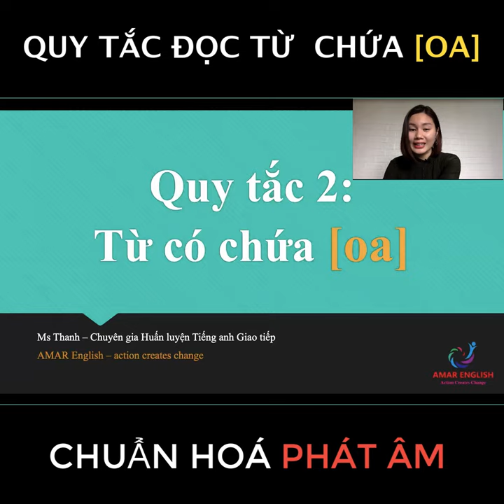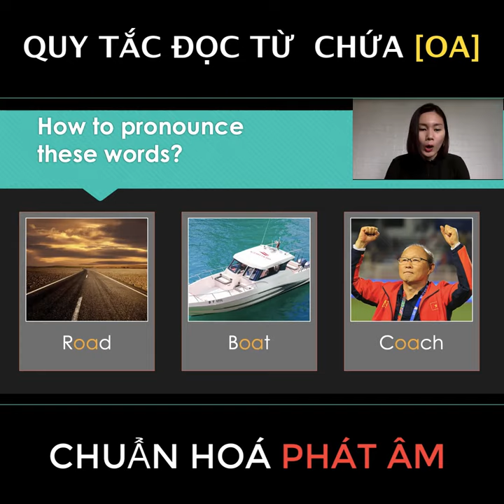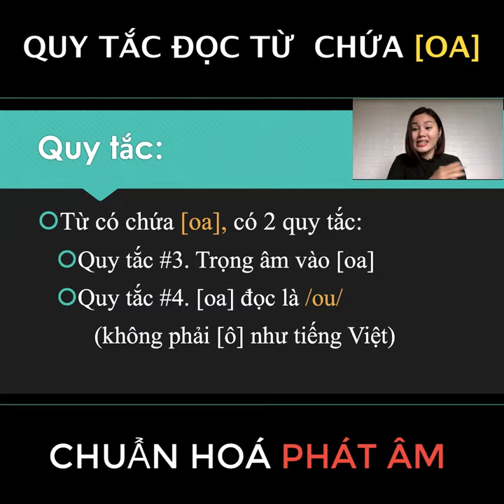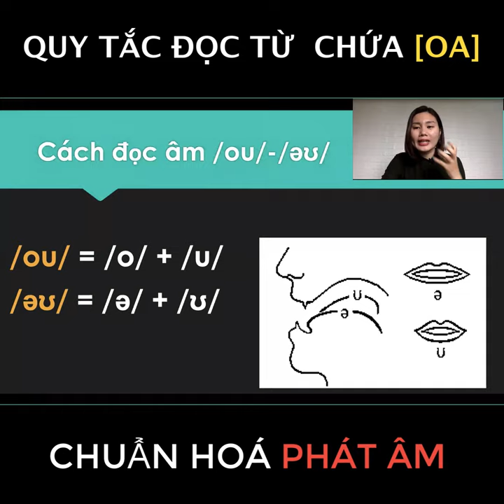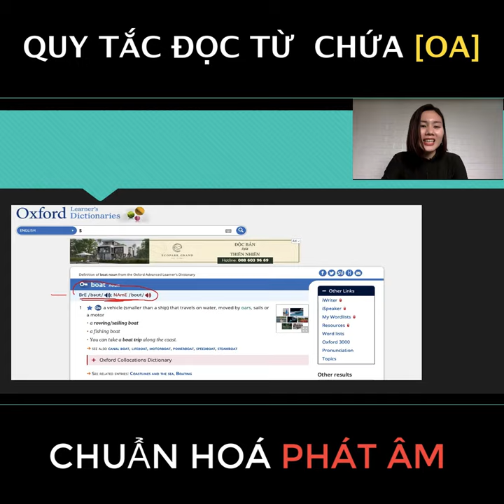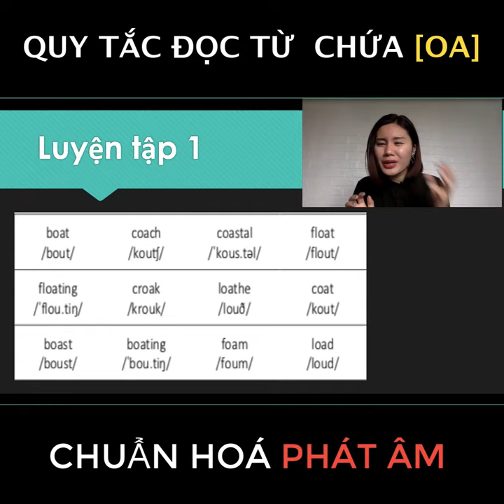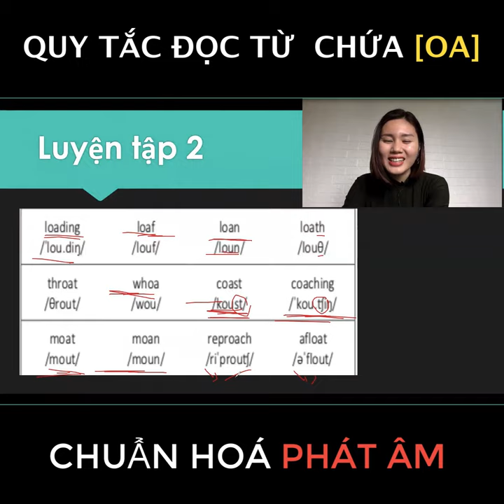👁 Đánh vần Tiếng anh - Quy tắc số 2: Đọc từ chứa [oa] - AMAR ENGLISH